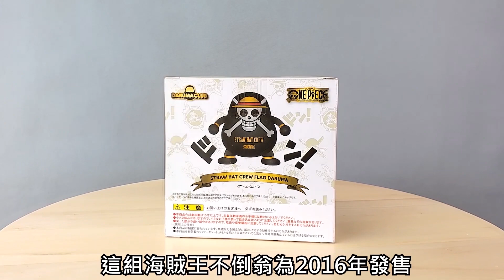【開箱】 海賊王 達摩 不倒翁 DARUMA CLUB ! ワンピース / ONE PIECE / だるま / Daruma doll / 開封 / unboxing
●如果喜歡我們的開箱影片~別忘了幫我們~訂閱~案讚~分享~

原作:    ワンピース / ONE PIECE
角色:    だるま  / DARUMA / Daruma doll
系列:    DARUMA CLUB

● 至高の開箱-系列第一零八彈 #108